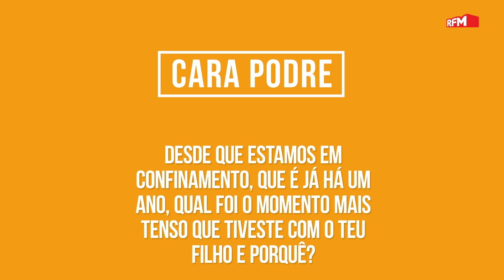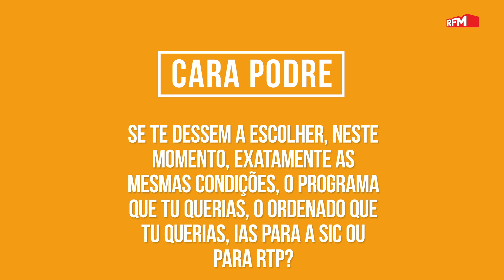"QUAL FOI O MOMENTO MAIS TENSO QUE TIVESTE COM O TEU FILHO?" - LEONOR POEIRAS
Leonor Poeiras responde à CARAPODRE no WI-FI da RFM com Rodrigo Gomes e Daniel Fontoura